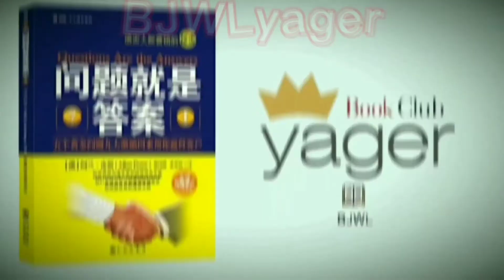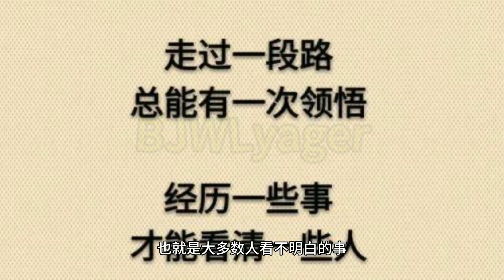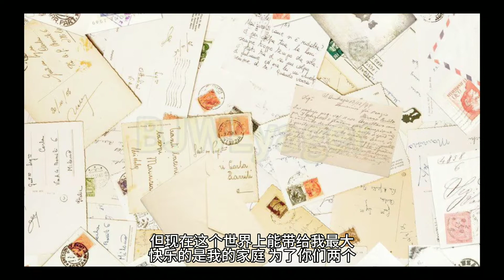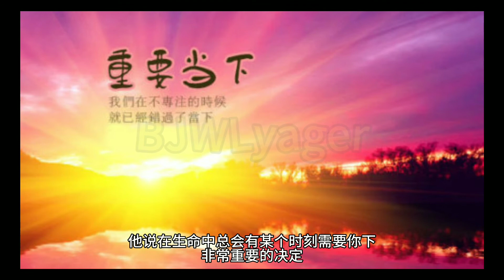巴菲特，罗杰斯 他们与常人思考方式上最大的一点不同EP016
我们书友会希望用15年时间带动1亿人读书，改变思维 思考致富，和1000个家庭共同实现财务自由！快来加入我们吧☞微信号：BJWLyager